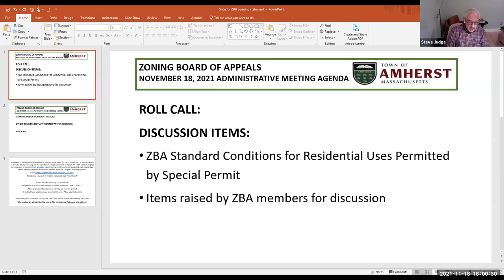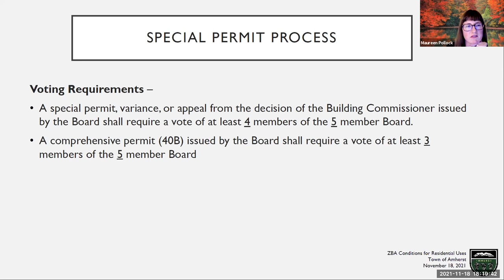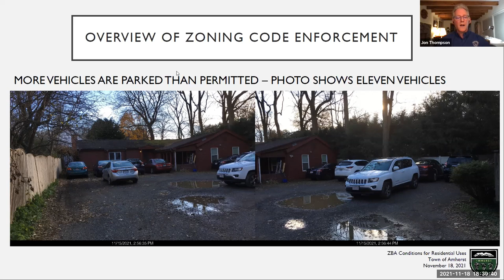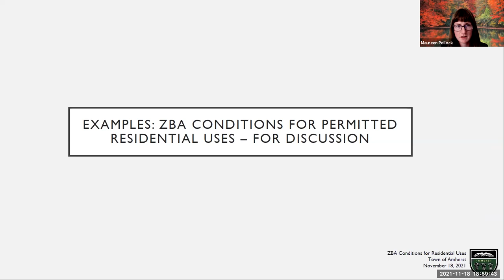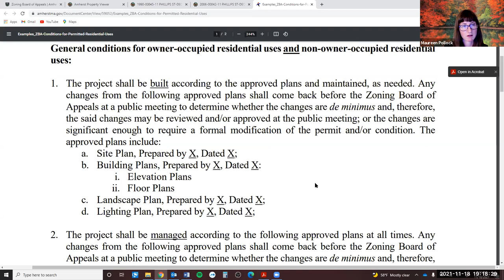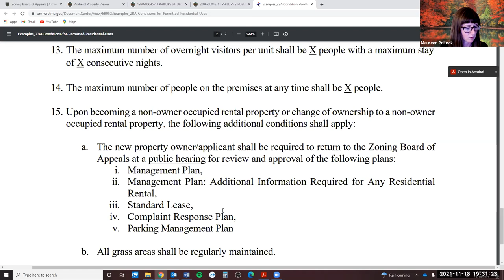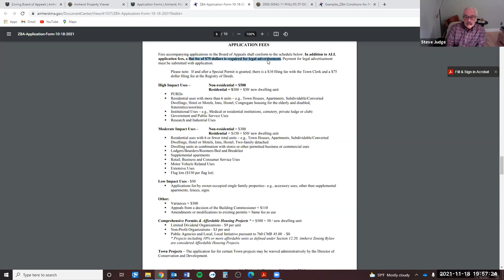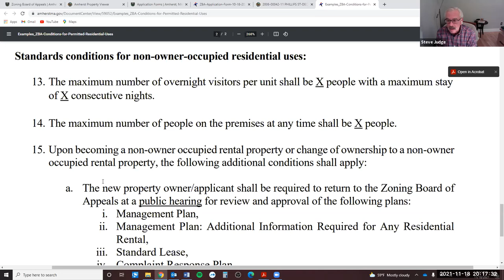Zoning Board of Appeals Nov 18, 2021